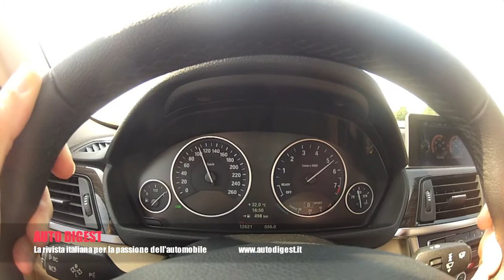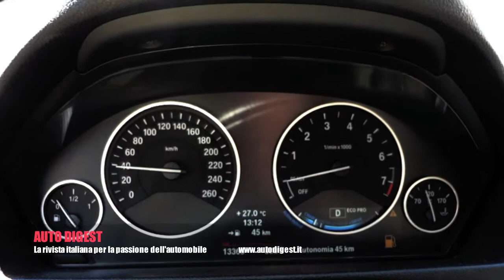BMW ACTIVE HYBRID 3 Test drive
Auto Digest Tv ha provato la nuova Bmw serie 3 con propulsione ibrida da 340cv.
Salite a bordo con noi.

Colonna sonora di Roberto Scarano